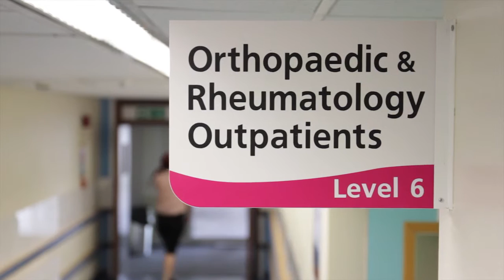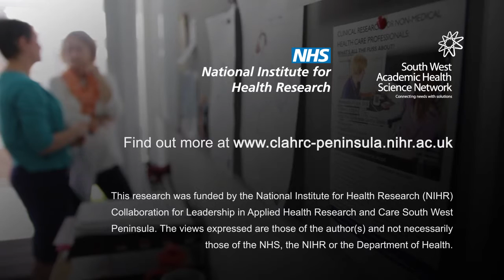Patient-initiated Clinics (PIC)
Traditionally, many long-term conditions that require secondary care specialist reviews follow-up patients on a regular basis, e.g. every three to six months. One of the problems with this approach is that resources are used inefficiently and ineffectively both for patients and for the NHS.

In research that could transform the delivery of care across the South West, PenCLAHRC researchers have been evaluating a different approach that puts patients in control.

Patient-initiated clinics allow people to contact their specialist department when their condition deteriorates.  This approach can result in improved quality of life, increased patient and clinician satisfaction and reduced healthcare resource use.

The research featured in this video was funded by the National Institute for Health Research (NIHR) Collaboration for Leadership in Applied Health Research and Care South West Peninsula. The views expressed are those of the speaker(s) and not necessarily those of the NHS, the NIHR or the Department of Health.